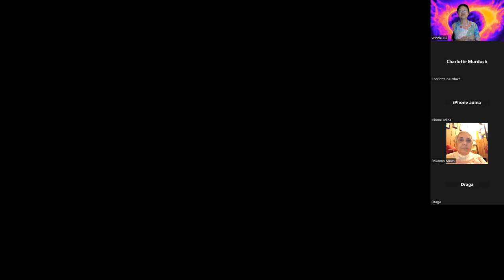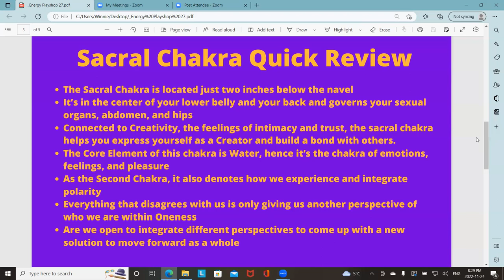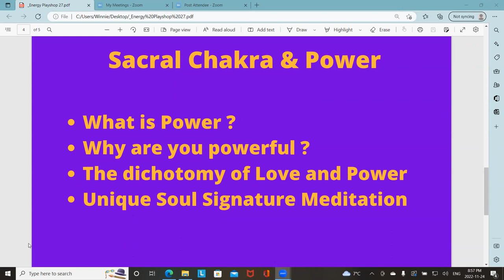Energy Playshop 27 Part 1 of 4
Welcome to Energy Playshop 27. Last Playshop we've talked about how to work with clearing and strengthening our Sacral chakra. We'll be continuing our exploration into the significance of the Sacral chakra and how it relates to our Power as a creator being. Part 1 of this Playshop is the introduction where we'll be doing a very brief review of what we've talked about on the Sacral Chakra, what is Power and why we are powerful, followed by the dichotomy between Love and Power.